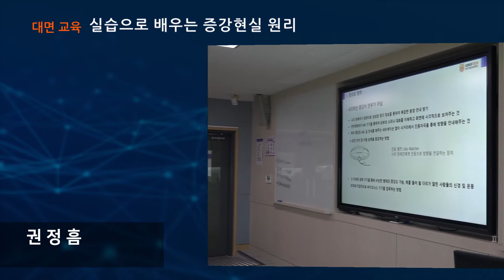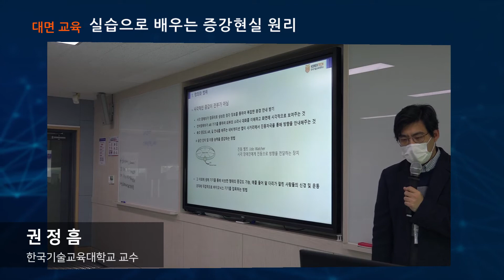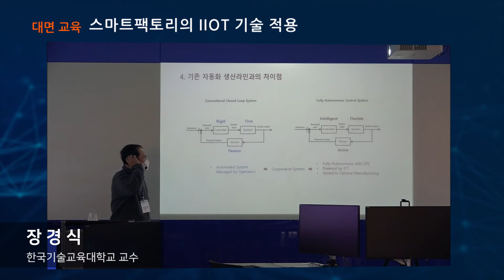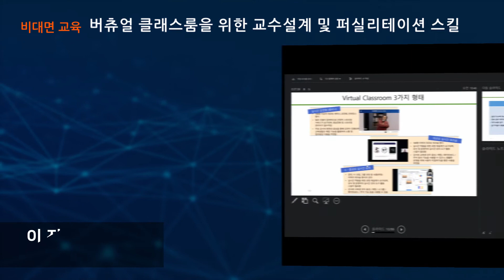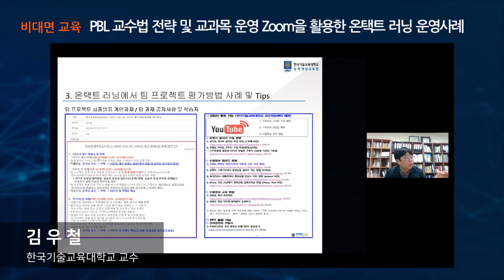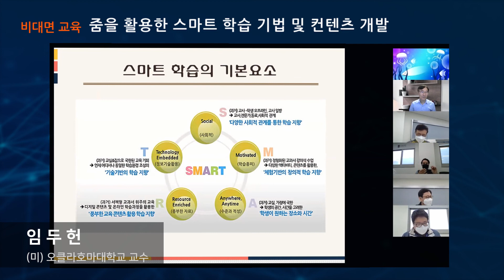디지털신기술 전문가 초빙 특별 교육 영상 [한국기술교육대학교/KOREATECH]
한국기술교육대학교 능력개발교육원에서 직업능력개발훈련 교·강사를 대상으로 디지털신기술 전문가 초빙 특별 교육을 진행하고 있습니다.

디지털신기술 전문가 초빙 특별 교육 분야는 아래와 같으며, 전공분야 보수교육 신청을 통해 참여하실 수 있습니다.

 1.     4차산업: 인공지능, 빅데이터, AR/VR, 스마트제조

2.     뉴딜: 디지털 트윈(CPS), 그린 에너지, 미래 모빌리티 등

3.     교수법: 에듀테크

 ✅한국기술교육대학교 능력개발교육원: hrdi.koreatech.ac.kr